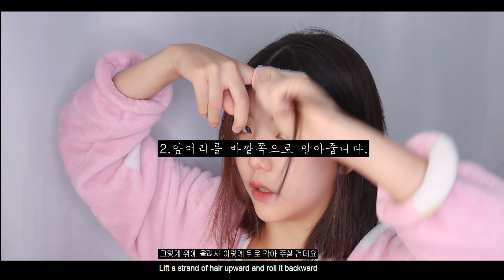ENG)실용적인꿀팁!얼굴 2배작아보이는 거지존앞머리 연출법/ How to look slimmer with natural waves bang - [쩡유]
헤어롤- 다이소

Hair Roller - Daiso

준비물은 롤,드라이기,손 뿐이지요! *_*

안자는 사람들 다 여기 모여모여ㅎㅎㅎㅎㅎ

새벽업로드도 예쁘게 봐주세요 .다음영상 열씨미 준비할께요!

Equipment needed: Roller, Hair-dryer, and most importantly your hand

For those who are still awake, gather up! (It was a late-night upload)

Meanwhile, be sure to look forward for my next videos!